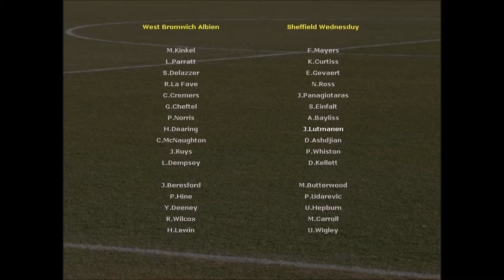Let's play Championship Soccer - Episode 089 - West Bromwich Albion Vs. Sheffield Wednesday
Today we continue to struggle in the Premiership by playing against WBA. Also I'm considering taking this series in for a brake after this game.